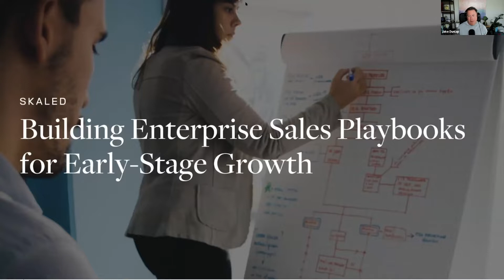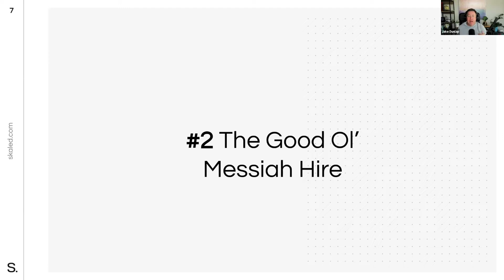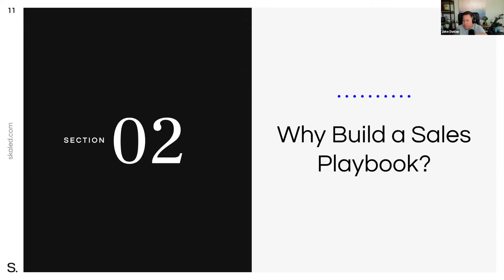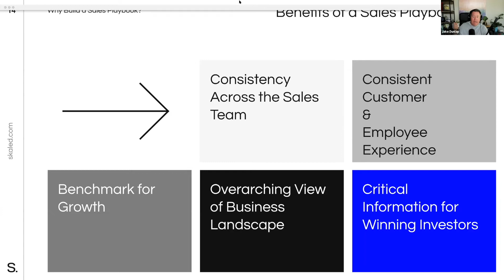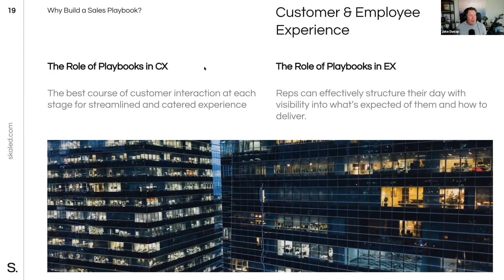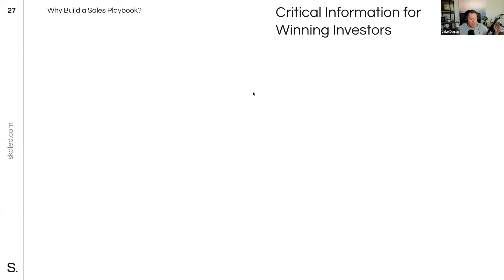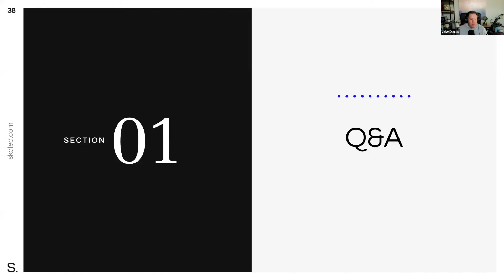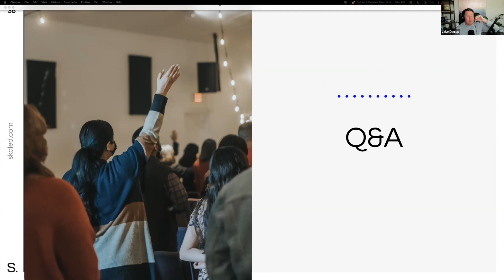Building Enterprise Sales Playbooks for Early Stage Growth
An idealized sales playbook and strategy for growth are the best assurance startups can offer when they’re looking for funding.

Whether they’re going for Seed or on the line for Series A, investors want to see revenue plans backed by a process of repeatability. Without it, you’ll be hard pressed to find someone willing to sign a check.

Unfortunately, 78% of startup founders don’t have a background in sales. When forecasts and growth signal a need for sales standardization, they’re at a loss for where to start.

In this webinar, Jake Dunlap will be setting down the starting blocks for building an early-stage sales playbook and how early-stage sales teams can implement an overarching strategy that ensures incoming revenue and attracts investors.

Bring your team and bring your leaders because your playbook blueprint will be finished within the hour.

Jake covers:

- Getting started: who, what, when, where, and why
- Playbook iteration: do it quickly, and do it constantly
- How to track your success in execution & adoption
- The role of playbooks in securing investors